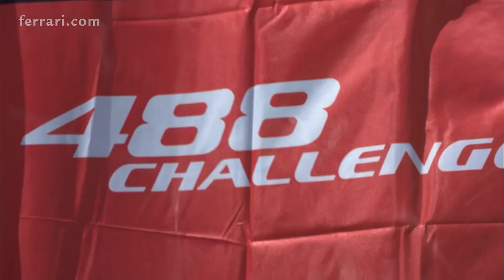Ferrari Challenge Europe, Valencia 2017 - Coppa Shell - Race 1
Johnny Laursen dominated the Coppa Shell race with the 488 Challenge of Formula Racing. The 2015 European Le Mans Series champion enjoyed a perfect start and quickly built up a lead, leaving Eric Cheung and Rick Lovat to battle it out for second place.